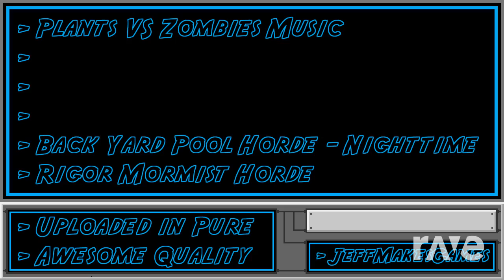Homestuck Mormist Horde - Plants Vs Zombies Music & Showtime | RaveDJ